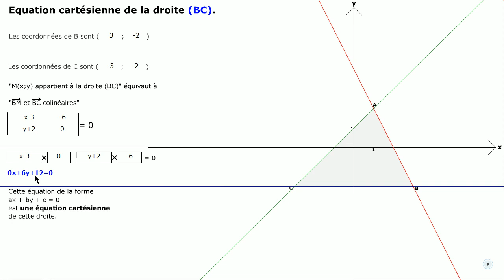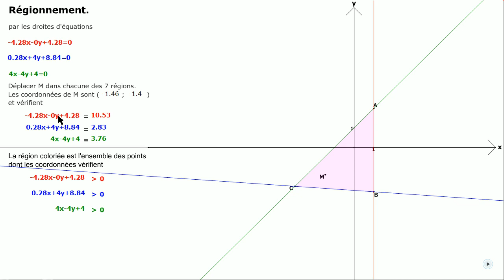Equations cartésiennes de droites. Régionnements.